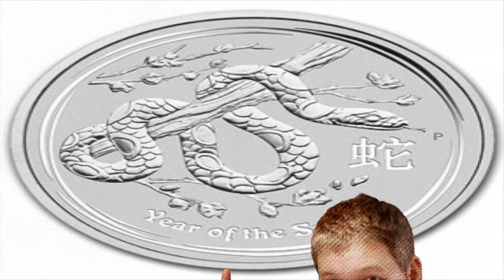2013 Year of The Snake Coins Coming Soon!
2013 is the Chinese Lunar Year of the Snake.  The Year of the Snake coins from the Perth Mint in Australia will be hitting the streets soon!  As soon as they do, I'll be posting coin reviews of the 2013 Year of the Snake coins here in my fine studio!  Please feel free to subscribe to my YouTube channel if you have not already and check out my existing coin and bullion videos, as well as upcoming coin and bullion videos!